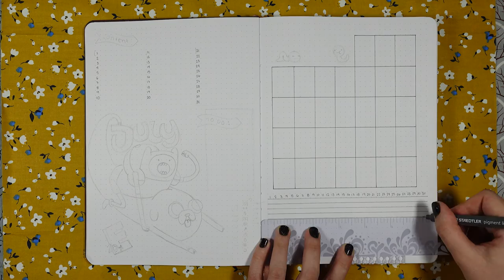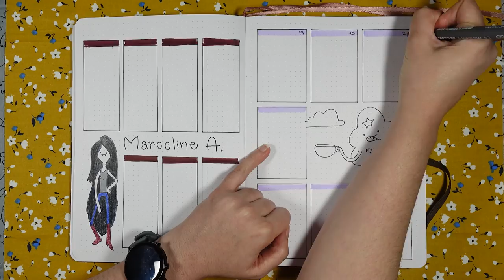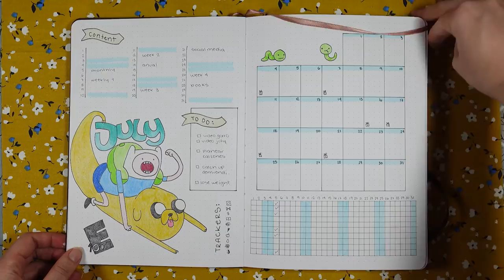Bullet Journal Set Up - Hora de aventura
Acompáñame en mi primer video de set up de bullet journal mensual. Estoy usando el journal Nara de Notebook Therapy.

 ¡Platícame si te gusta Hora de Aventura y cual es tu personaje favorito!

0:00 Delineado global
2:46 Color de vista mensual
3:54 Color vistas semanales
6:37 Flip through